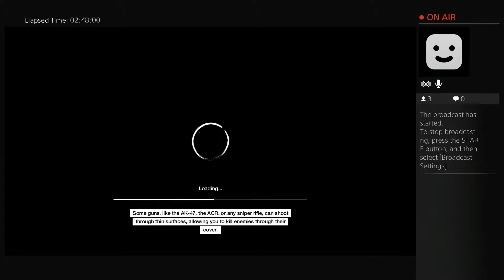Watch Dogs Part 113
Hello folks, this is the funnyweasel and this is my playthrough of Watch Dogs for the PS4. I got it on black friday 2014 at walmart. It was crazy as hell at the time. Hello folks, this is the funnyweasel and this is my playthrough of Watch Dogs for the PS4. I got it on black friday 2014 at walmart. It was crazy as hell at the time.